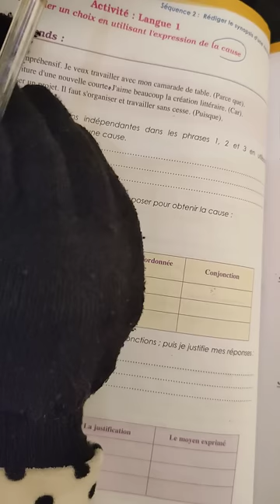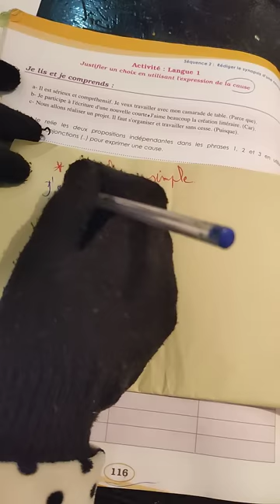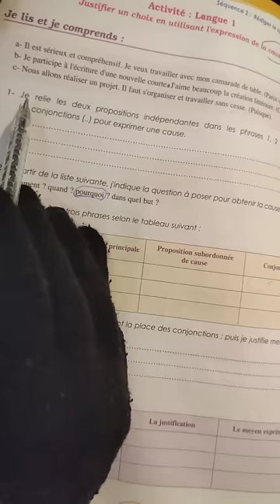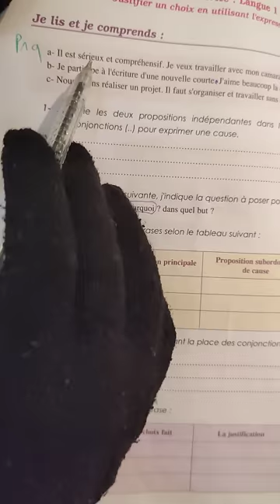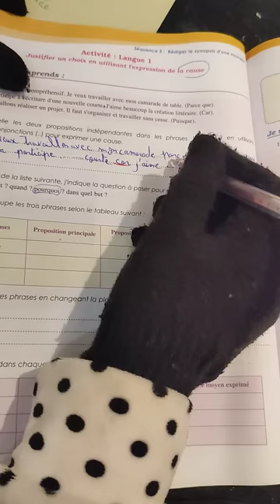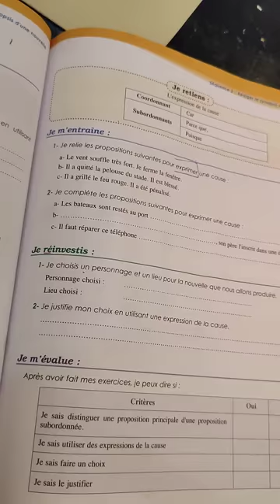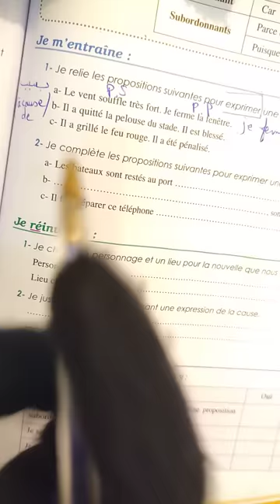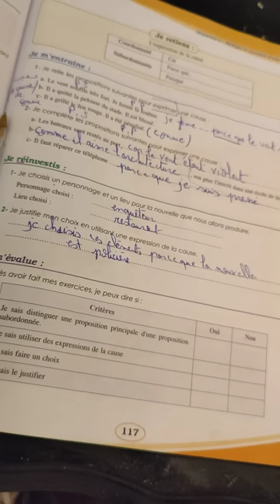3ème année collège parcours الجملة السببية page: 116,117 activité langue la subordonnés de cause